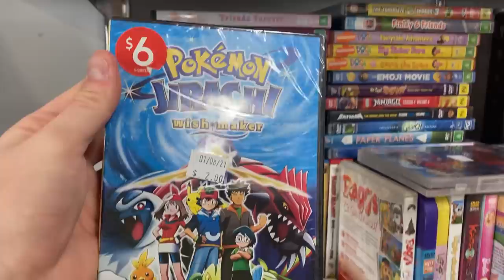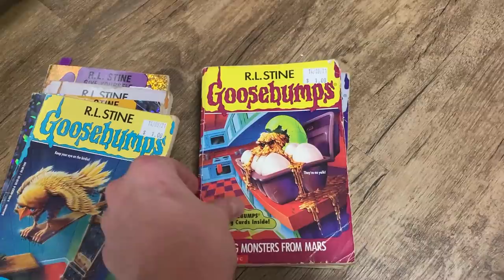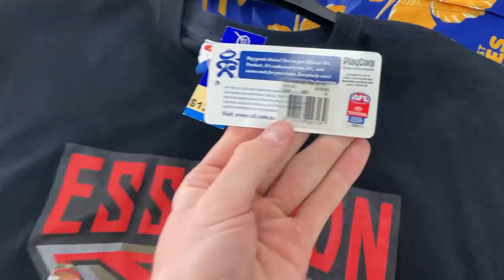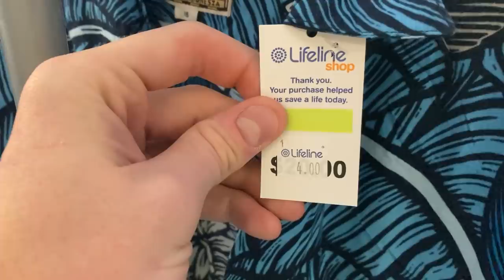They didn't allow anyone up here.. except me!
Another Trip to the Thrift done and dusted!! I found some really cool items to sell on eBay in this one!  Fortunately I was able to check out a sectioned off part of an op shop & found a bunch of sweet vintage clothing, enjoy!